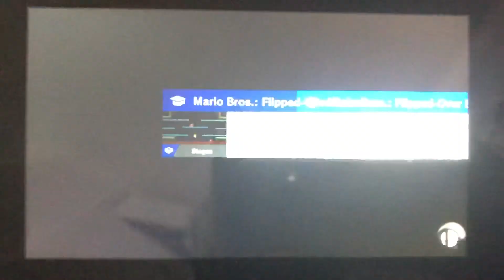SSBU - Richter (me), Ken and Dark Pit vs Mii Bowsette and Dark Samus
A 3 on 2 battle on Mario Bros. (Ω Form) Stage from Super Smash Bros. Ultimate.